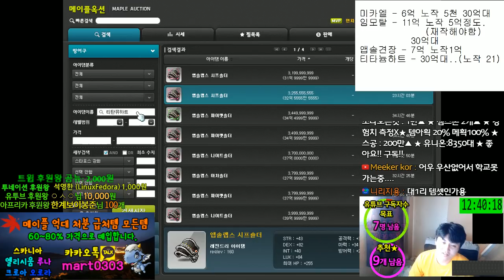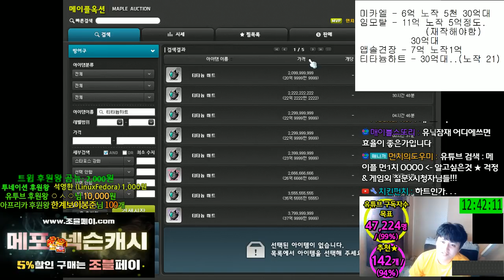유니크 잠재 부여주문서100% ★ 어디다써야 돈이되나..... ★ 돈버는법(장사) ★ [메이플스토리 먼치]